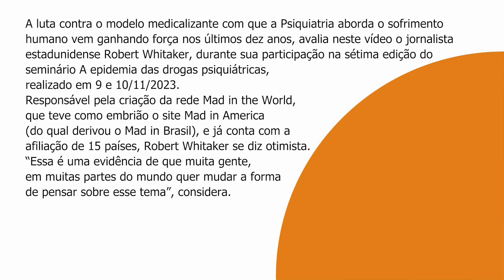Roberto Whitaker: O mundo está ampliando seu olhar crítico sobre as drogas psiquiátricas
A luta contra o modelo medicalizante com que a Psiquiatria aborda o sofrimento humano vem ganhando força nos últimos dez anos, avalia neste vídeo o jornalista estadunidense Robert Whitaker, durante sua participação na sétima edição do seminário A epidemia das drogas psiquiátricas, realizado em 9 e 10/11/2023. Responsável pela criação da rede Mad in the World, que teve como embrião o site Mad in America (do qual derivou o Mad in Brasil), e já conta com a afiliação de 15 países, Robert Whitaker se diz otimista.
“Essa é uma evidência de que muita gente, em muitas partes do mundo quer mudar a forma de pensar sobre esse tema”, considera.

Para saber mais acesse: cee.fiocruz.br